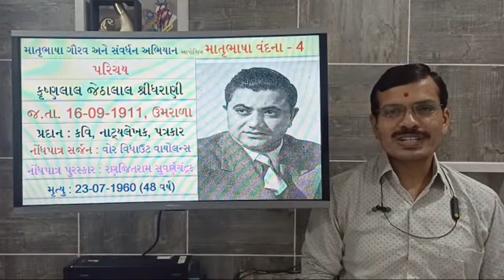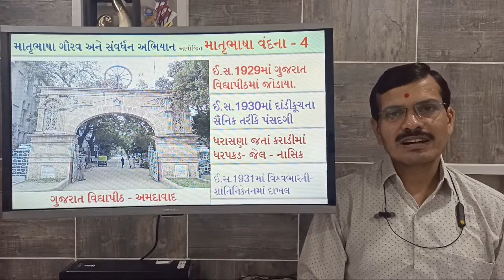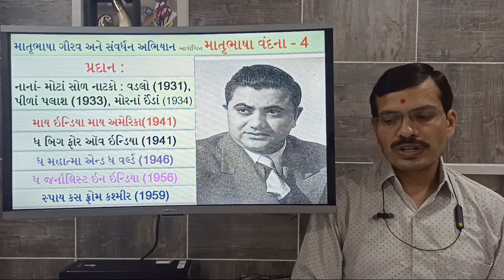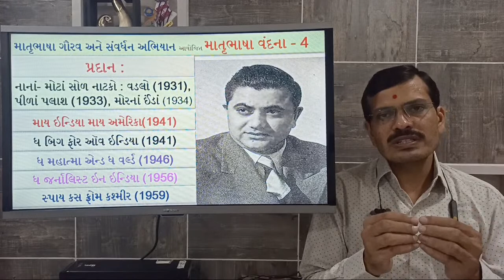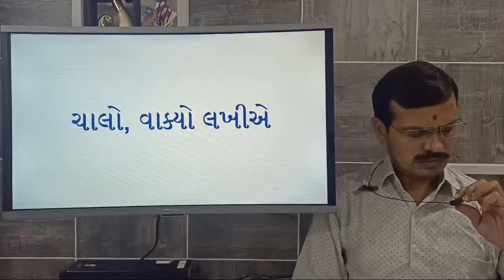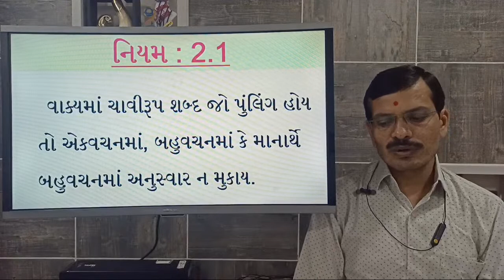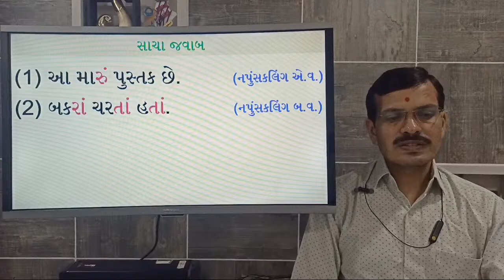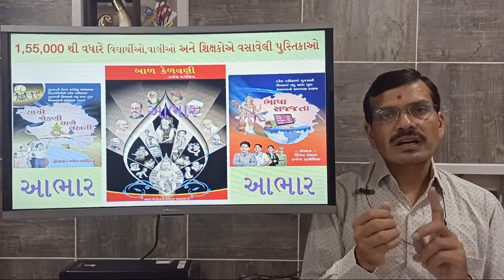માતૃભાષા વંદના (ભાગ : 4) કૃષ્ણલાલ શ્રીધરાણી - રાજેશકુમાર ધામેલિયા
Rajeshkumar Dhameliya
રજૂઆત : રાજેશ ધામેલિયા
# સાહિત્યકાર પરિચય
Rajesh Dhameliya